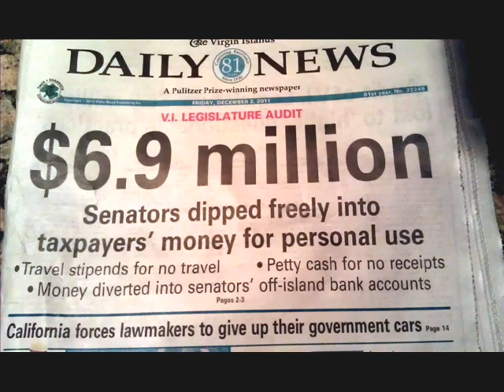Dear Mr. John DeJongh!!!